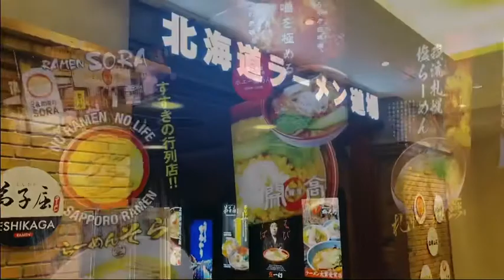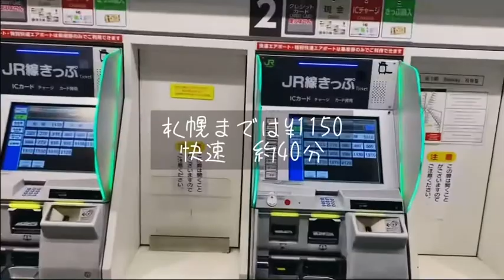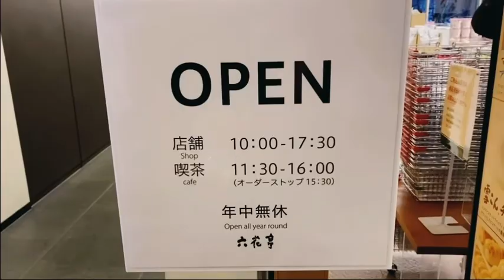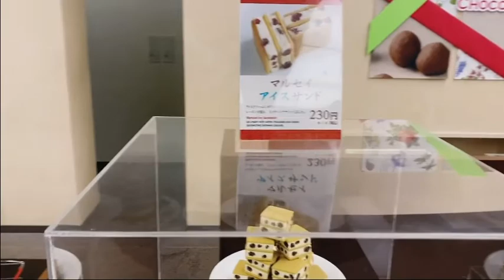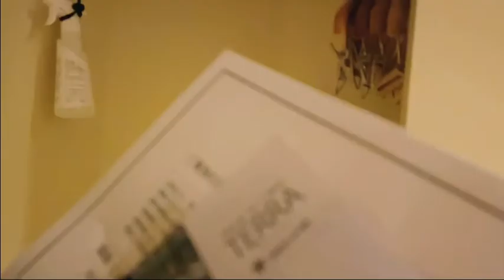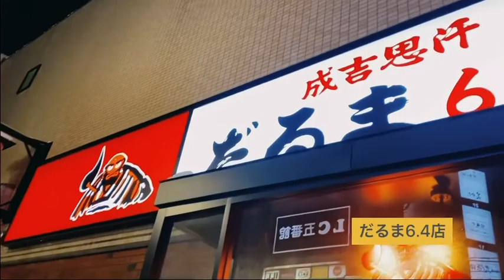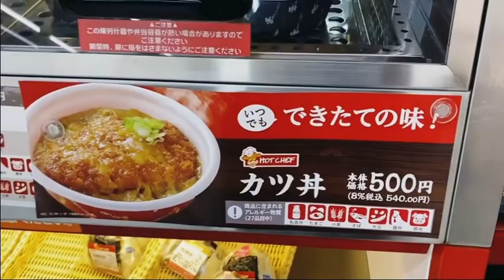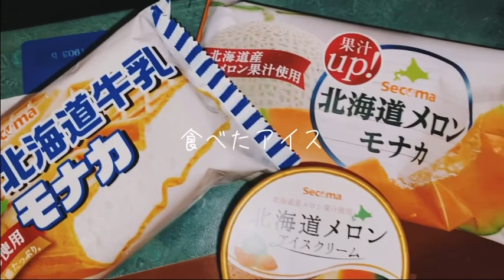冬の北海道旅〜札幌ラーメン•ジンギスカン•映えスイーツ•銀世界 part1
福岡ー新千歳空港

札幌駅から
💎六花亭本店

映えスイーツを求めに新川駅まで♪
💎パティスリーリーモ新琴似店

ホテルマイステイズ札幌プレミアパーク
チェックイン後

アイスやカップ麺を買いました

ホテルの温泉にも入ってバッチシ♪
温泉のあるホテル‼︎素晴らしく良かった‼︎

※感染症予防対策は充分にしております